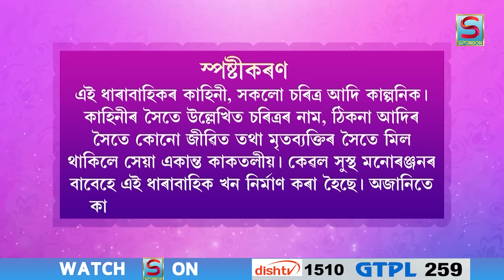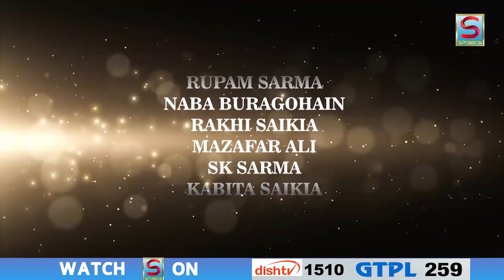KOINA | EP 06 | SPONDON TV